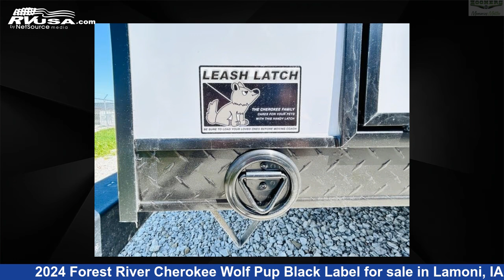Stunning 2024 Forest River Cherokee Wolf Pup Black Label Travel Trailer RV For Sale in Lamoni, IA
This 2024 Forest River Cherokee Wolf Pup Black Label 16FQWBL is a Travel Trailer RV. It is located in Lamoni, IA 50140 and is offered for sale by Zoomers RV. This New Forest River Is 21' 0" in length and features sleeps 3, and 26 gal fresh water capacity. The floorplan layout of this Travel Trailer features Front Bedroom, Rear Bath.

Zoomers RV is a dealer for brands like: and offers the following rv services: Parts/Accessories, Service. For more information and pricing on this unit, To see all units available for sale by Zoomers RV,